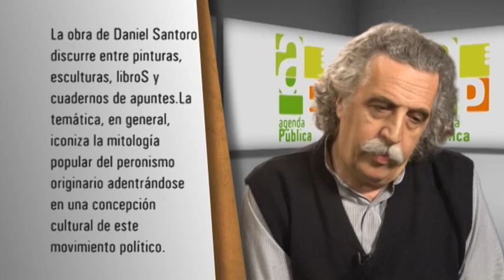Daniel Santoro / Entrevista de Agenda Pública Nº 62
Entrevista a Daniel Santoro, artista plástico. En esta charla analiza
la relación arte y política, la cultura popular y el poder económico.
Su obra aborda el peronismo como eje de construcción del imaginario
simbólico nacional.